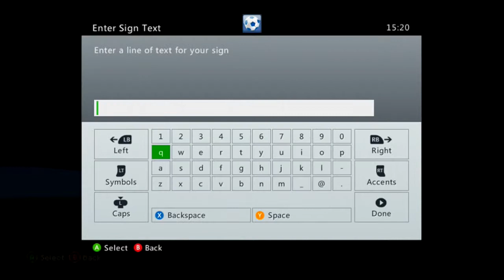Minecraft Tutorial How to build your own Hunger Games Map XBOX360! #3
minecraft
minecraft mods
minecraft song
minecraft style
minecraft xbox 360
minecraft parody
minecraft herobrine
minecraft songs
skydoesminecraft
captainsparklez
minecraft yogscast
yogscast
minecraft skydoesminecraft
yogscast minecraft
sky does minecraft
gangnam style
pewdiepie
minecraft trolling
tobuscus minecraft
smosh
minecraft animation
tobygames minecraft
tobuscus
minecraft stampylongnose
minecraft griefing
minecraft survival
bluexephos
pewdiepie minecraft
lego minecraft
antvenom
stampylongnose minecraft
minecraft tutorial
minecraft family
minecraft tnt
minecraft server
tobygames
minecraft revenge
minecraft videos
minecraft music
minecraft fail
minecraft captainsparklez
minecraft 1.8
stampylonghead
chimneyswift11
minecraft house
ihascupquake minecraft oasis
minecraft movie
revenge minecraft
minecraft mod
ihascupquake
herobrine
seananners
roosterteeth minecraft
minecraft dad
uberhaxornova
minecraft servers
minecraft adventure map
minecraft mansion
minecraft seeds
minecraft castle
syndicate project
herobrine minecraft
syndicate project minecraft
ssundee
roosterteeth
minecraft gangnam style
paulsoaresjr
slyfoxhound
minecraft traps
minecraft antvenom
minecraft part 1
uberhaxornova minecraft
minecraft skyblock
minecraft xbox
minecraft creations
minecraft christmas
minecraft gameplay
minecraft multiplayer
minecraft creeper
minecraft tobygames
the minecraft project
bajan canadian
minecraft city
minecraft mini games
tnt
minecraft machinima
annoying orange
minecraft enderman